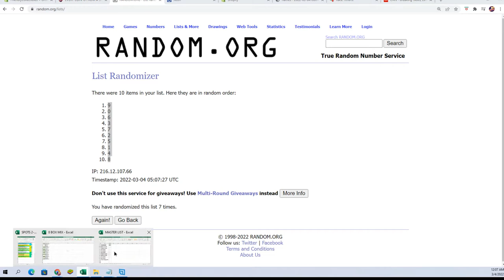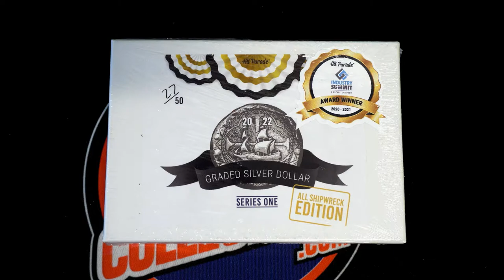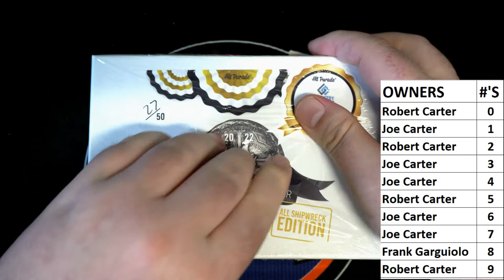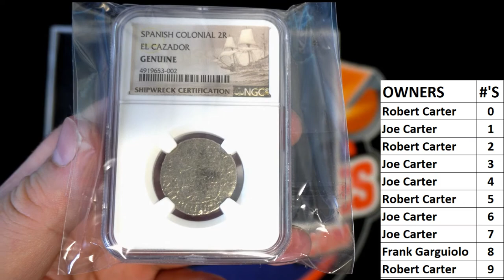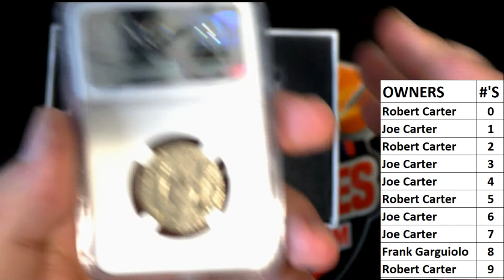2022 Hit Parade All Shipwreck Edition Series 1 ALLSHIPWRECKS115